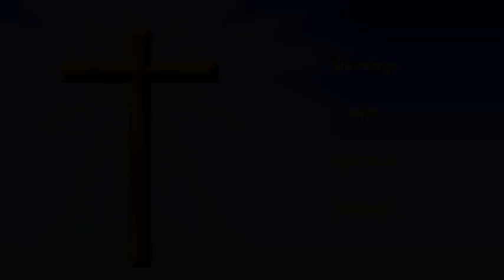Morning Meditations with Spurgeon - August 5